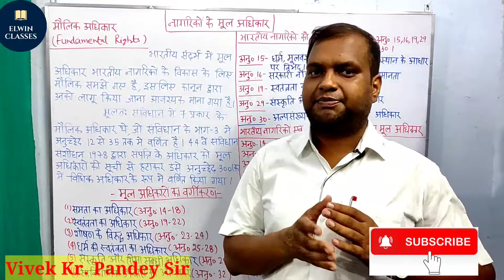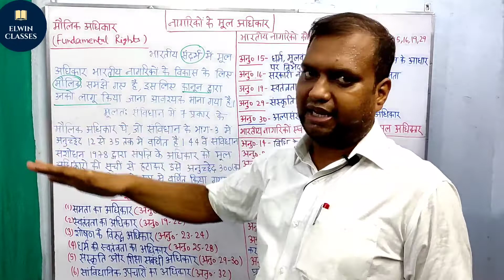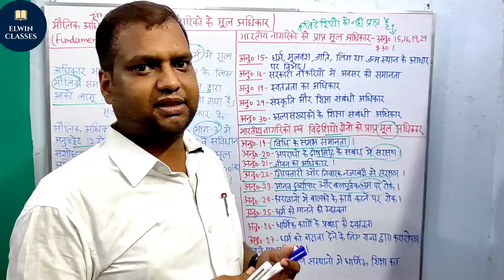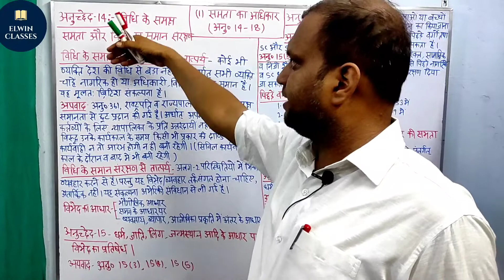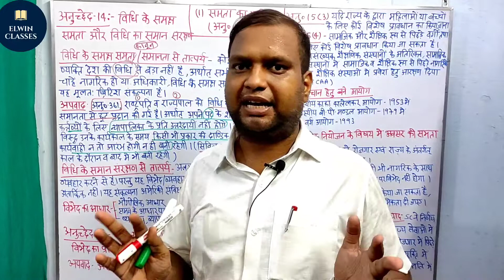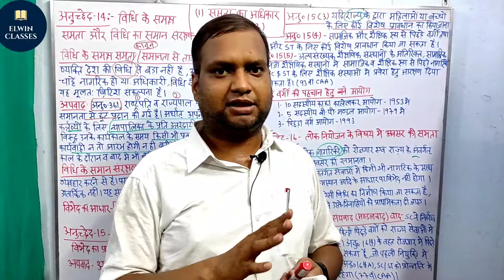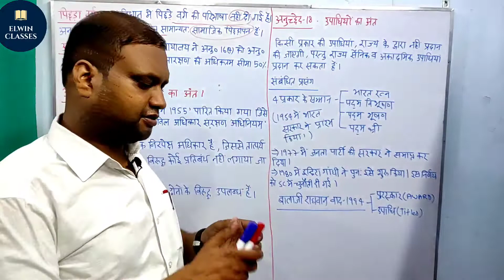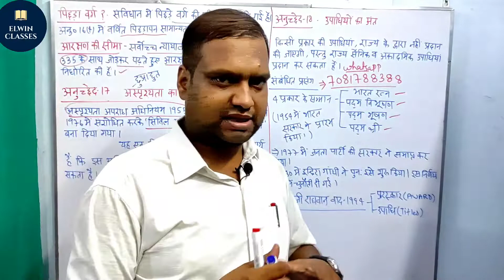समानता का अधिकार | Right to Equality | Article 14 - 18 | मौलिक अधिकार / Fundamental Rights | Civics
तुलनात्मक राजनीति के पाठ्यक्रम को पढ़ेंगे
मौलिक अधिकार  विषय को विस्तृत रूप में पढेंगे
भारतीय संविधान के भाग - 3में इसका वर्णन है ।
मूलतः 7 प्रकार के मूल अधिकार थे । वर्तमान में 6 प्रकार के मौलिक अधिकारों का वर्णन है ।
आज के कक्षा में हम समानता के अधिकार के बारे में विस्तृत अध्ययन करेंगे ।

हमारी अन्य विडिओ क्लासेज के लिए इस लिंक पर जाएँ-